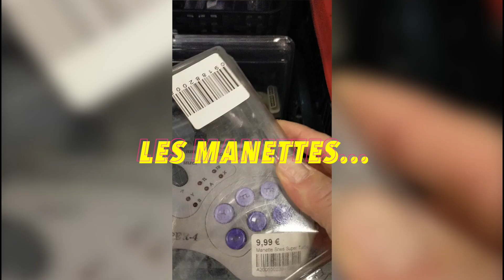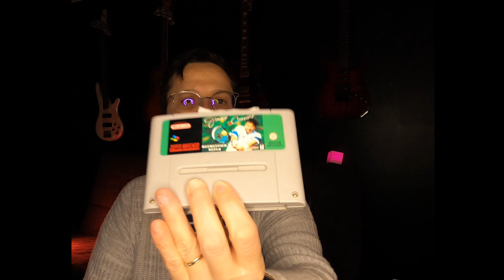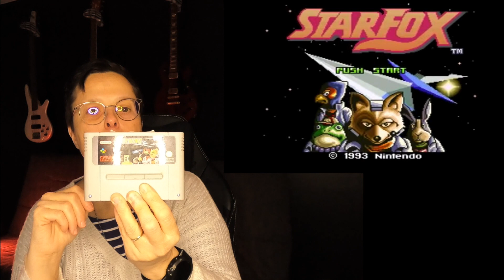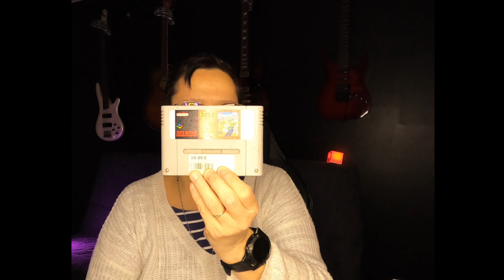RETROGAMING : ACHAT JV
Aujourd'hui nous vous faisons découvrir nos achats. Installez-vous, prenez un verre, c'est parti!!

Mon instagram : @iamtechteatime
Mon Twitter : @TechTeaTime1